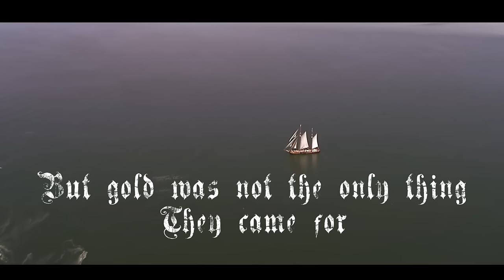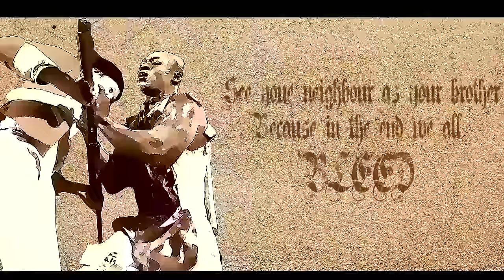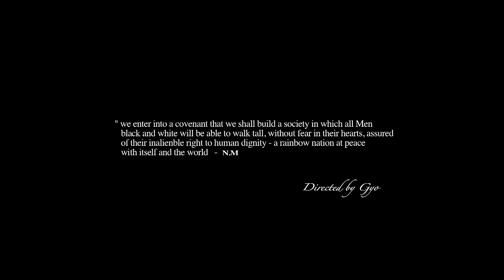Edem - The One ft. Sway (Official Video)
Edem gives off a lot of energy, style venom on an African hiphop influenced beat with his dialect Ewe, pidgin and some jamaican influenced jargon. He features one of UK's finest lyricist who also brings speed and delivery to bear. (C) VRMG. 2015.